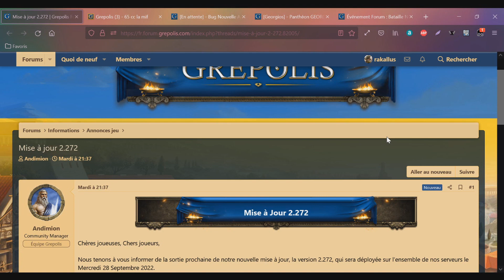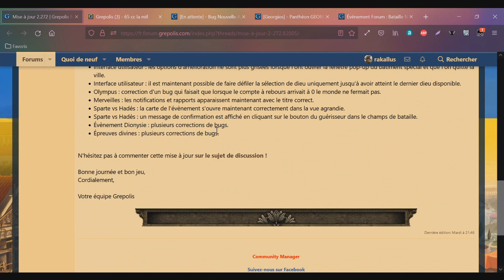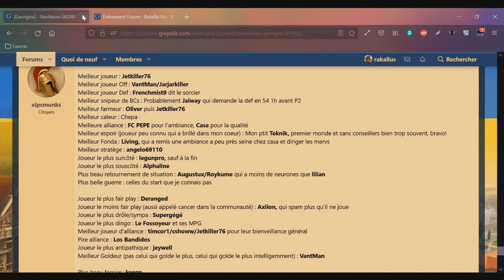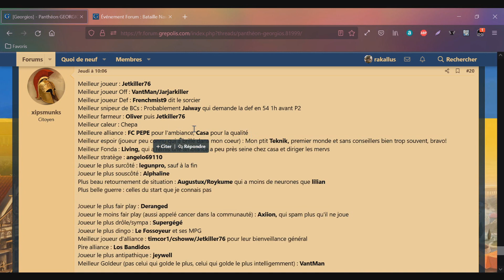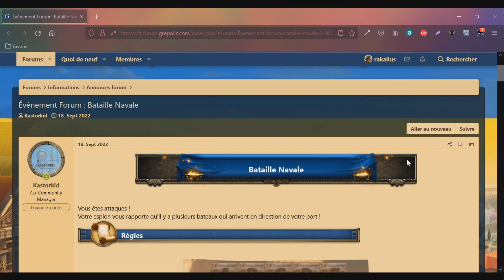Grepolis | Le FC PEPE au Panthéon de Georgios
Mon serveur Minecraft (IP) : play.duckworld.fr